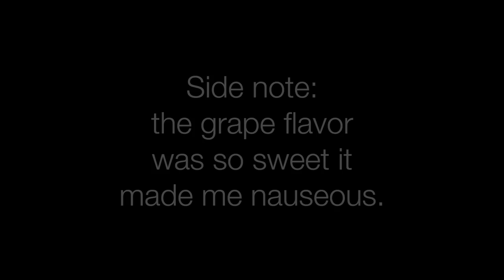Pre-Op Robotic Laparoscopic Hysterectomy: What to Expect/My Experience | Wellness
In this video I share the first 48 hours of my Robotic Laparoscopic Partial Hysterectomy journey. This includes prepping for the surgery, arriving to the surgical center, and finding a groove immediately after the surgery was completed.

If you haven't watched PART 1 where I discuss why I chose to go through with the surgery you can watch that here: